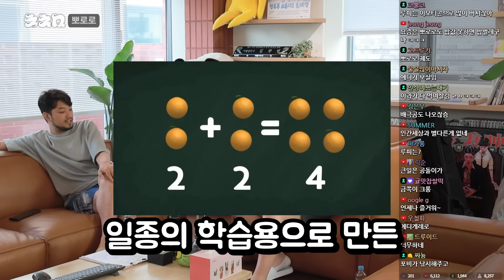오른팔이 아프면 왼팔을 쓰는 사람들의 대화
▶'침착맨의 일상재롱' 모아보기

▶출연: 김풍, 침착맨
▶편집: 7수자, 9수자

제육의 대가 - 화이트제육: 14,000원, 밥도둑 쭈꾸미: 15,000원